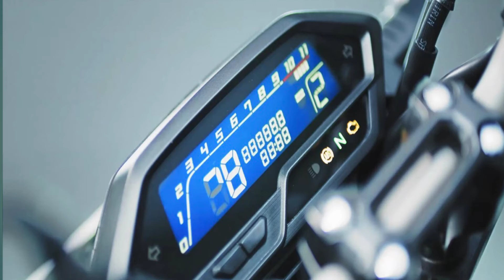upcoming bikes#HornetFinally2022 Honda Hornet 2.0 New model- newlook & new changes|price & Launch??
Finally Here Is 2022 Honda Hornet 2.0 New model- newlook & new changes|price & Launch??

Hi
I am Amlan(Amlan chakraborty). Wellcome to our YouTube channel The biker's book

About this video:
India most famous company Honda ke ak newly upcoming bikes ka bara ma aj ak detailed ma batanga. Hornet ka Kon Kon se features and update in ma include hoga & Kon se data ma launch honaka big chanses ha . O vi hum is video ma batanga. To is video ko skip mat karka pura dakha. To let start it.

Video point:-

1. Bike price
2. Engine
3. Overall looks
4. Launch Date
5. Features

Honda Hornet upcoming model
# Honda Hornet 2.0
#2022 hornet
hornet new model 2022
Honda upcoming bikes in 2022